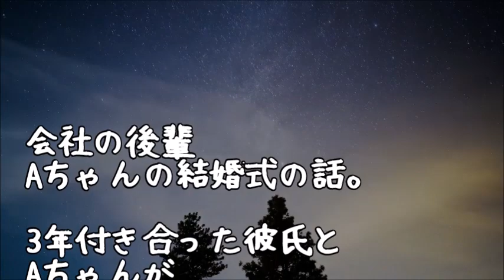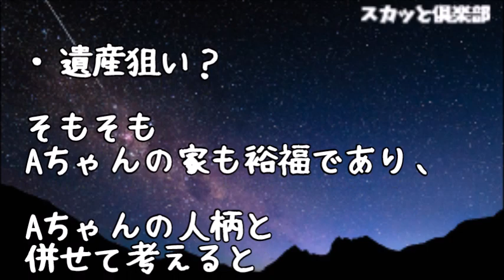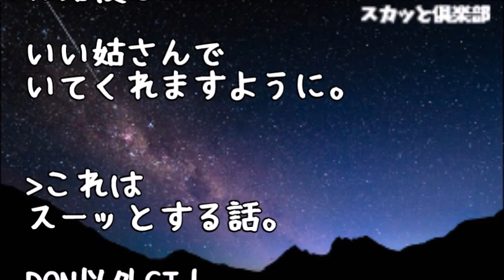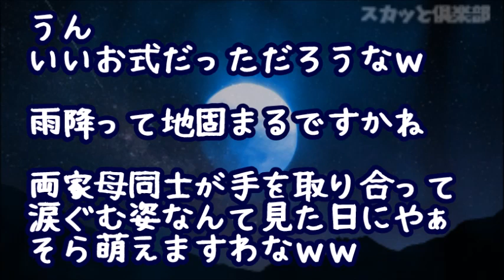【修羅場】新郎友人席「ハッ遺産狙いバレバレじゃん」会社の後輩Aちゃんと資産家令息の結婚式でなんと新婦を罵倒する女が！会場が何やら不穏な空気になってきたその時！和装の美熟女がマイク片手にあらわれ…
【修羅場】娘の結婚が決まり両家顔合わせがあったのだが…相手母「堂々と若い男性連れてくるなんてさすが母子家庭！育ちが知れますよｗ」私「え！？」娘「えええ！？」→相手母の言うその男とは…

【修羅場】結婚する妹に「お兄ちゃんみたいなブサイクはﾀﾋんだ事にした」だから式には出ないでねと言われた…式当日、バイクツーリングに出かけてた俺が携帯を見ると妹と両親から鬼着信があって…

【修羅場】新婦となる友人の結婚式で…新婦「あんな傷があるのによく恥ずかしげもなく参列できたよねｗ」私「…」すると鬼の形相の新婦母が新婦に近づくと思わず飛び上がるほどの大きな音がして…

修羅場な話 両家集まっての結納の場に彼いわくDQNな彼妹が現れた「無職に×２に５人の子持ち、浮気とDVと借金と嫁イビリの中卒兄と、結婚してくれるんですねｗ」私「え！？」彼「黙れ！」

【修羅場】同期（新婦）の結婚式で。涙目の新婦を見て、みんな『新郎家酷いよね…』 → すると突然新婦がぶっ飛び、新郎が新婦をフルボッコにし始めたが…

●引用元
▽記事